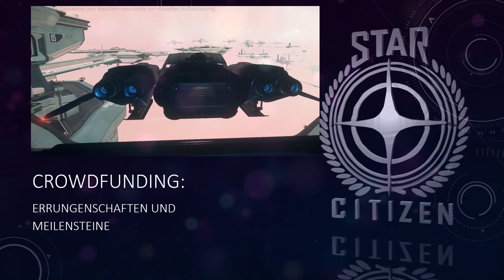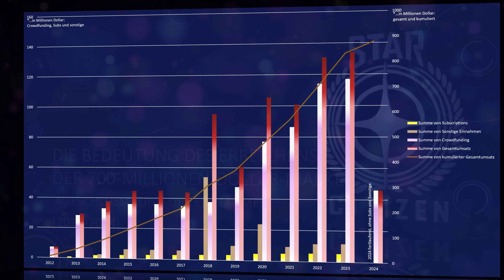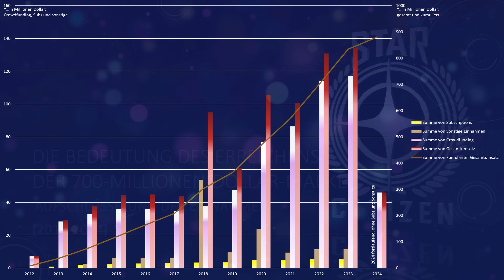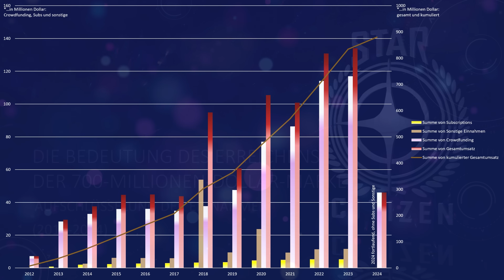Auf dem Weg zu 1 MILLIARDE Dollar⭐Das DREAM MANAGEMENT von Chris Roberts (GER/DE 30.05.2024)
Betrachtung der finanziellen Entwicklung des Crowdfunding-Unternehmens Cloud Imperium und seiner Projekte "Star Citizen" und "Squadron 42" und Beantwortung der Frage, warum der Geldfluss nicht zu versiegen scheint.
Ihr wollt einen Star Citizen Account erstellen? Klickt (REFERAL CODE: STAR-9TWD-DLY4)

➥ INHALTE

00:00 - astrosam.de
00:47 - Crowdfunding Meilensteine
01:50 - Community Meilensteine
02:29 - Aktuelle Updates und Zukunftspläne
03:24 - Jährliche Finanzberichte und Transparenz
04:08 - Meilenstein 700 mUSD
04:45 - Aufschlüsselung der Einnahmen
06:14 - Kosten
11:06 - Ultimate Dream Management (UDM)
18:36 - Reaktionen der Community
20:07 - Fazit

➥ LIZENZEN

pngtree PREMIUM:
Thumbnail-Effekte und "Abo"-png/ameraltaf sind
lizenziert, UID: 46736945/Kai Bach

This is a non-commercial fan production. Star Citizen,
Squadron 42, and all related marks, logos and characters
are solely owned by Cloud Imperium Rights, LLC and/or Cloud
Imperium Rights Ltd. This fan production is not endorsed by,
commercial exploitation, exhibition, or distribution is permitted.
No alleged independent rights may be asserted against Cloud

Search Words (Ignore):
Search Words: Star Citizen, Alpha 3.23, CitizenCon, Pyro, Übersetzung, Server Mesh, Server Mesch, Server Mesching, 2954, Replication Layer, Persistent Entity Streaming, Engine, SciFi, Planet, PU, PTU, PUT, Persistenz, persistent, wann kommt Alpha 4.0, sprecher, voiceactor, voiceartist, voice, voiceover, trailer, trailervoice, demo, reel, demoreel, robertsspaceindustries, squadron42, ingame, spacegame, videogames, sciencefiction, zocken,